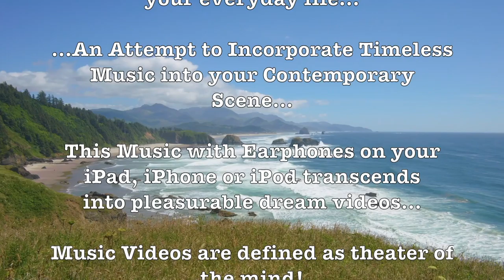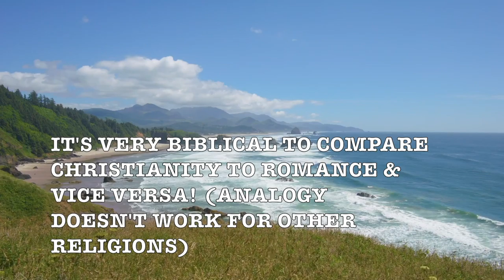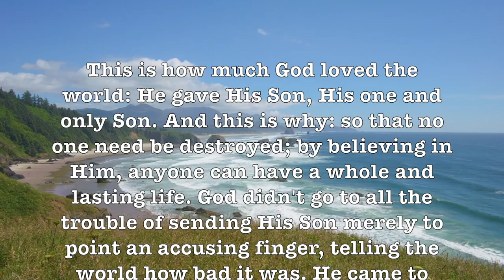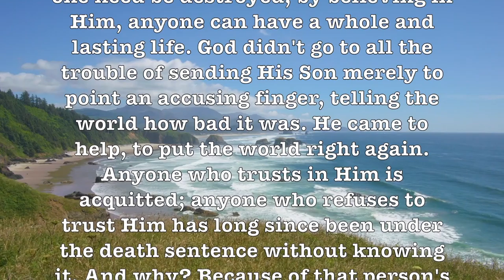Trumpeter's Lullaby! (ArthurFiedler&BostonPops) Ulta-Romantic & Beautiful Music Video! ProfHowdy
Prof Howdy

Google

Google: T3H7P12H

Google: T3H7P12H